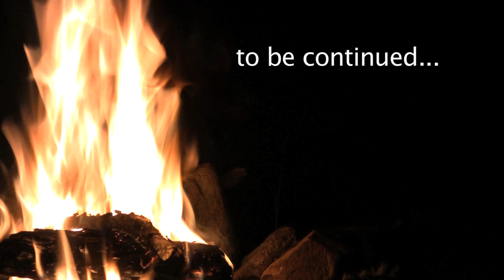Woodland Caribou Canoe Trip - part 8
Here's part 8 of Kevin's canoe trip across Woodland Caribou Provincial Park. This time Andy and him have a campsite chat about how much alcohol they have left and the differences between Woodland Caribou park and the neighbouring Wabakimi park.